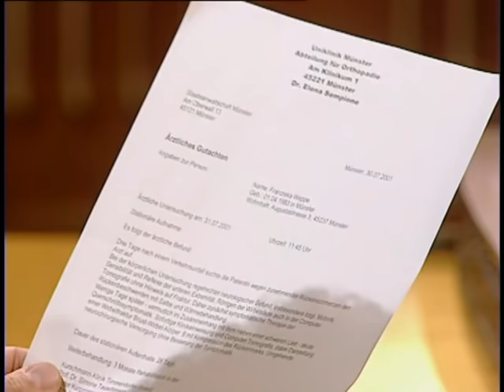Holds zweiter Fall: "Lebensgefährliche Fahrstunde" | Special | Richter Alexander Hold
Ab 12 Jahren | Der Fahrlehrer Erich Huller wird beschuldigt, während einer Fahrstunde eingeschlafen zu sein. Dadurch kam es zu dem schweren Unfall seiner 18-jährigen Fahrschülerin Franziska Weppe. Sie ist seit dem Unfall querschnittsgelähmt.

Alexander Hold begann seine juristische Laufbahn 1992 als Staatsanwalt beim Landgericht Kempten - anfangs im Referat für Verkehrsdelikte, später im Referat für Organisierte Kriminalität. Er wechselte dann ins Referat für allgemeine Straftaten und zuletzt ins Referat für Organisierte Kriminalität, wo er sich mit Betäubungsmittel, Menschenhandel, Prostitution und Glücksspiel befasste. 2001 übernahm er die Moderation der Sat.1-Gerichtsshow "Richter Alexander Hold".